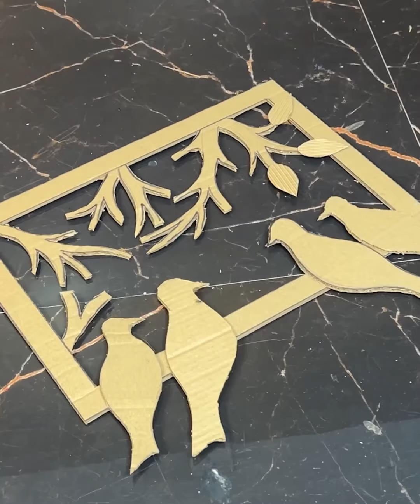Creative DIY Cardboard Craft Ideas: House Model & Bird Wall Art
In this DIY tutorial, we showcase two unique and fun craft ideas made entirely from cardboard. First, learn how to build a charming house model, complete with a colorful roof and a rocky platform. Next, discover how to create a stylish wall art featuring birds perched on a branch with vibrant green leaves. These projects are perfect for adding a personal touch to your home décor while upcycling materials. Follow along for step-by-step instructions and bring these creative designs to life!